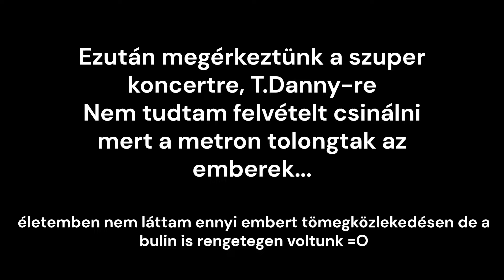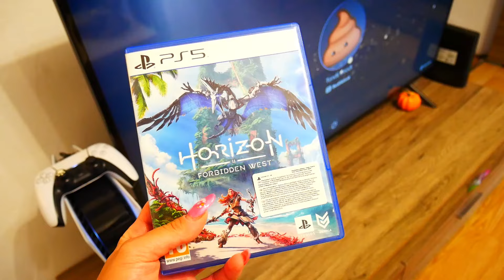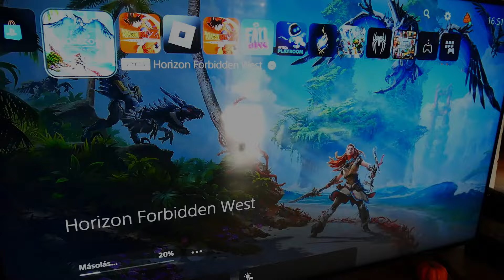Hold * Szuper koncert * Random tények rólam * Palacsinta sütés * STB / Szuper kusza VLOG 🤪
Sziasztok! =D
Egy random vlogot látsz most ,elmentünk a Hősök terére a szuper koncertre azon belül is T.Danny-re ,de előtte még megnéztük a Piarista közben a holdat is amit már nagyon rég megakartam nézni =D
Ezután nem volt több felvételem mert a szuper koncerten rengeteg ember volt és a hihetetlen nagy tömegben nem tudtam videózni ...
Így egy másik napom is bele került ebbe a vlogba =D